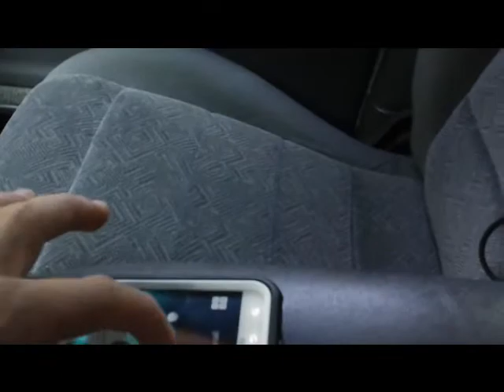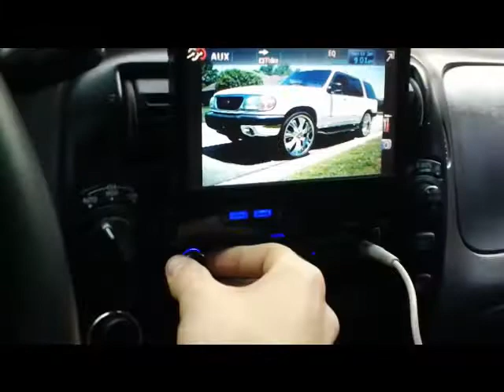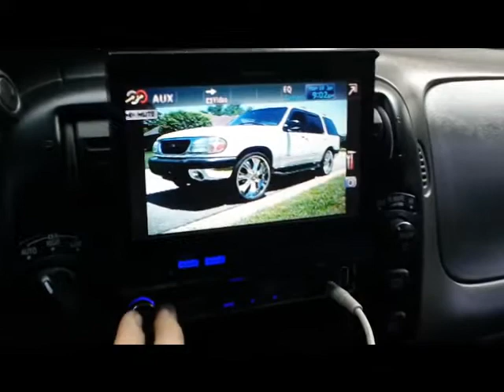Playing Some Dubstep on the Mids & Highs!!!!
Finally decided to try out dubstep and i was shocked to find out how loud and clean that it was!! Will definitely be doing a dubstep bass demo this weekend coming up after a few days of breaking in the new subs!